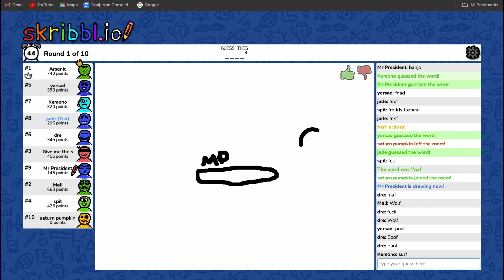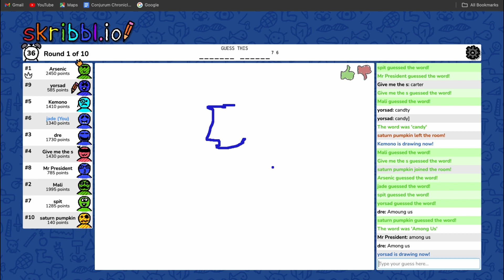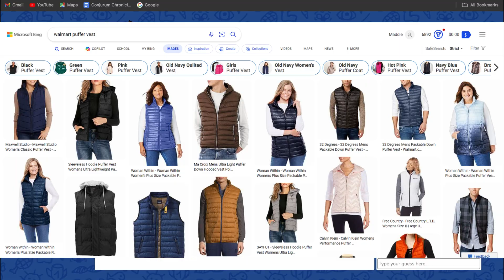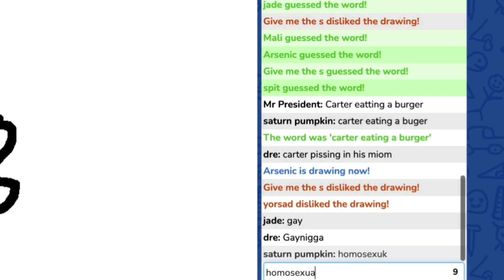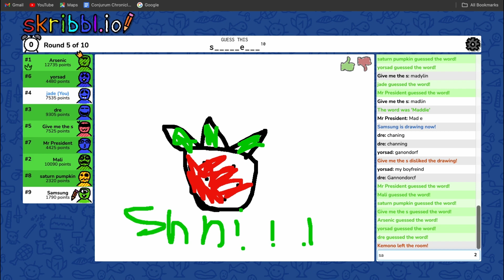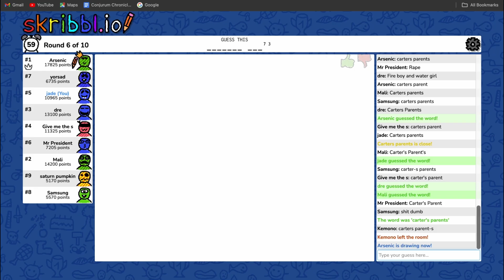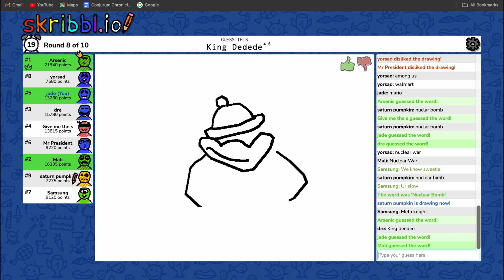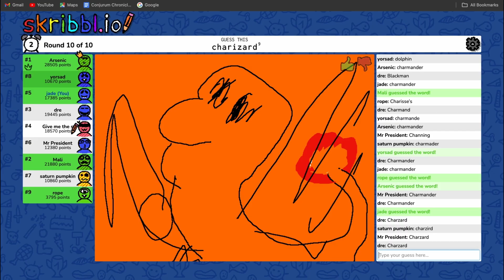Drawing..But Bad I Skribbl.io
Sorry guys I gave up on adding subtitles
- AcidicPlatano